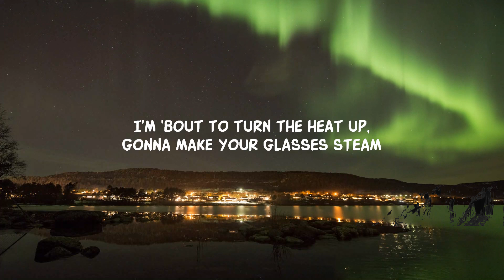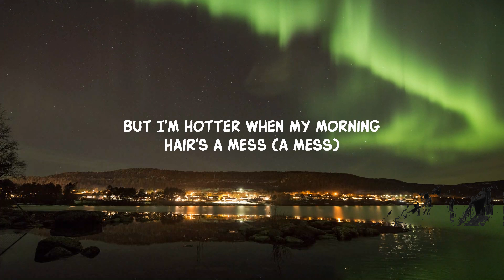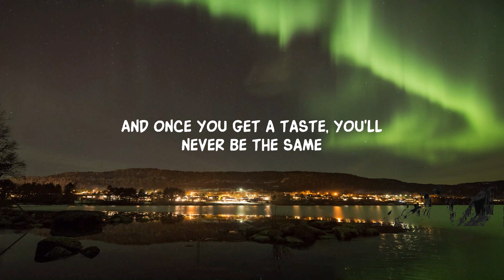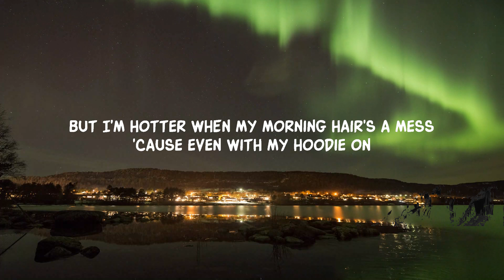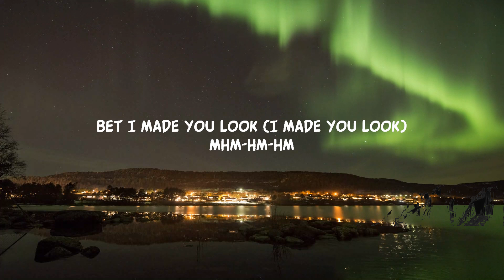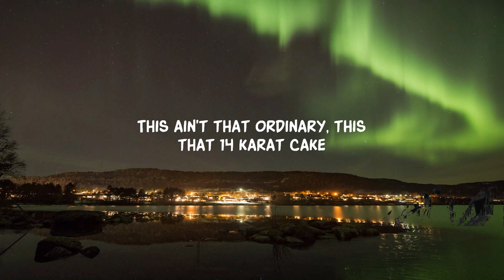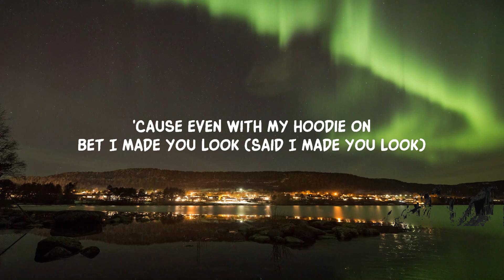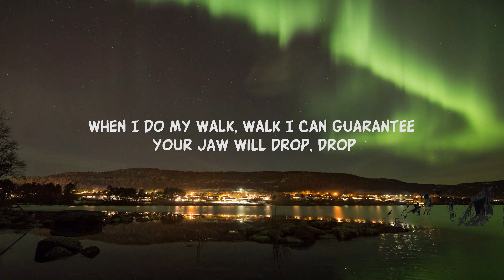Meghan Trainor - Made You Look (Lyrics) | Md Songs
i could have my gucci on meghan trainor lryics song tiktok
But even with nothin' on Bet I made you look

[Chorus]
Mhm-hm-hm

Lyric video for Made You Look by Meghan Trainor on Dan Music